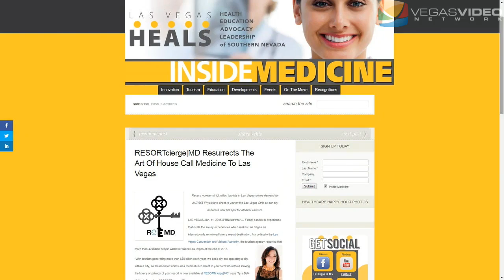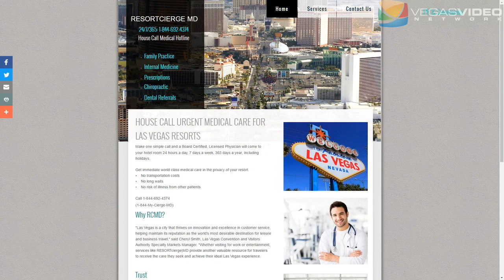House Calls for Las Vegas Resorts with RESORTCONCIERGE MD IM #005